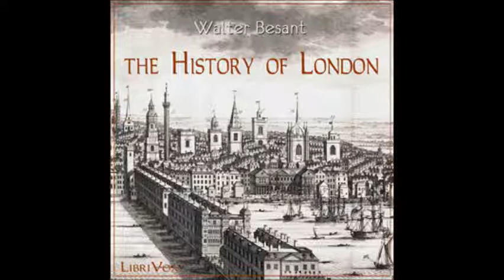The History of London by Walter Besant - Lessons 38-39: Justice and Punishments &...